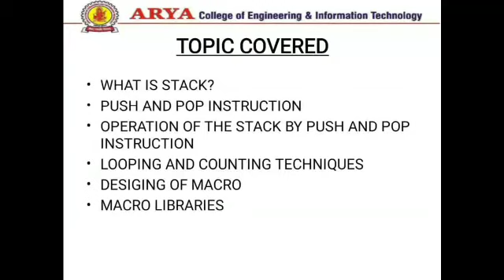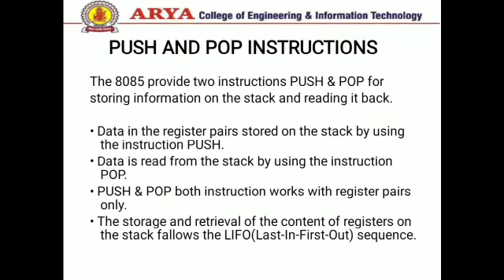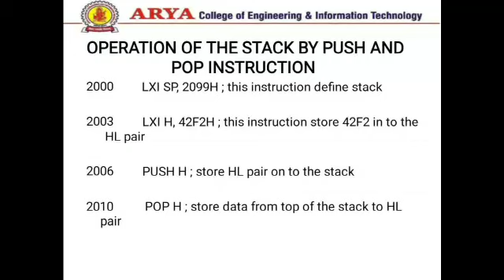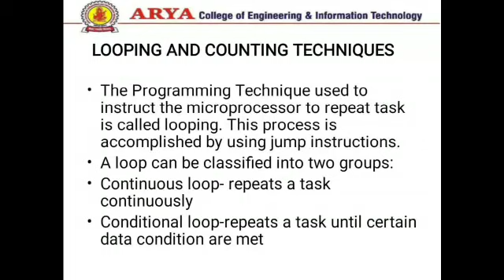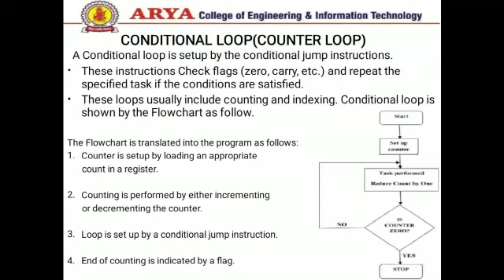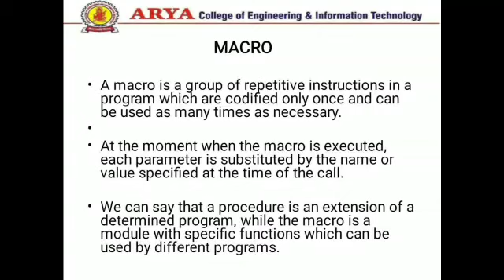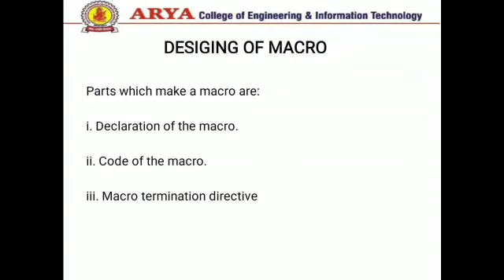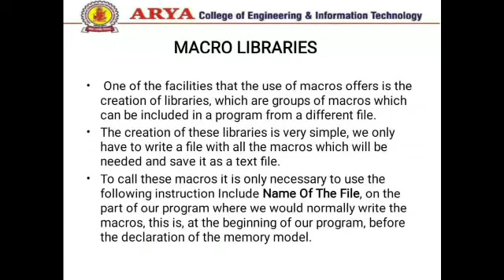Microprocessor Unit-3 Stack and Macros By:- Er. Mohit Mishra